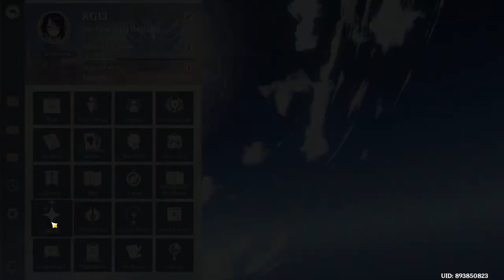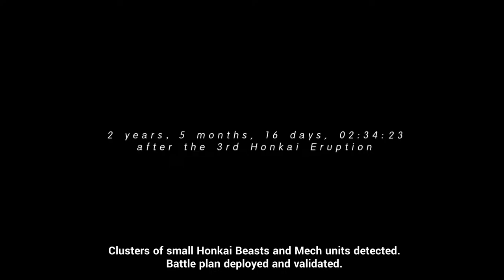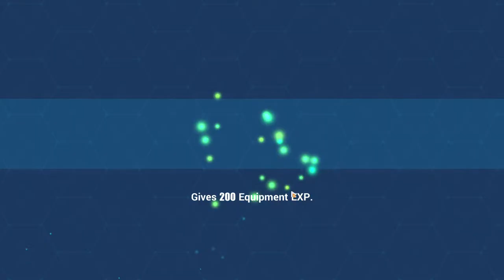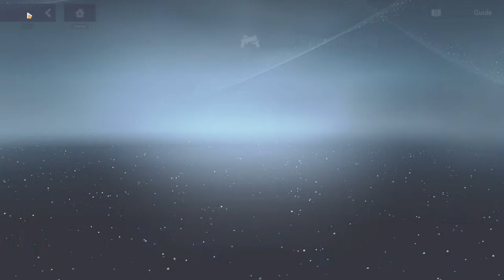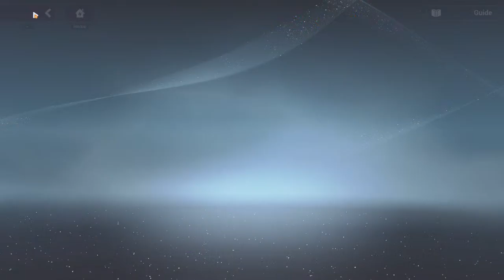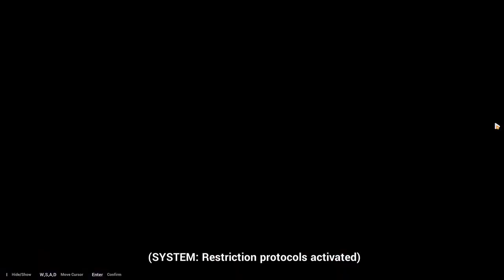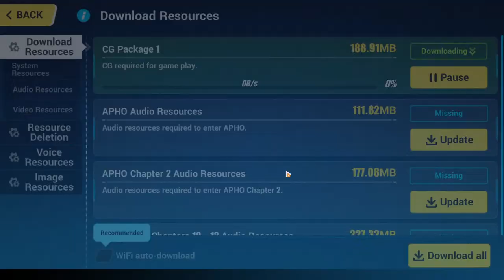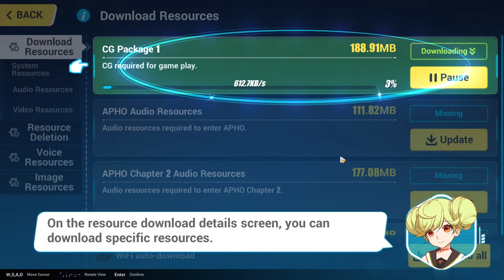Secrets of Teyvat - Unraveling Mysteries & Uncovering Treasures! | Genshin Impact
🔍 Embark on a journey of discovery with Mystic Odyssey in "Secrets of Teyvat"! Join us for an exhilarating Genshin Impact stream where we delve deep into the mysteries hidden within the vast expanse of Teyvat. From ancient ruins to hidden caves, there's no shortage of secrets waiting to be uncovered by intrepid adventurers like us. Pack your curiosity and prepare for an unforgettable adventure as we unravel mysteries, solve puzzles, and uncover treasures hidden in the shadows. The secrets of Teyvat await—are you ready to explore?

🌟 Key Highlights:

    Mystery Unraveling: Embark on a quest to unravel the mysteries scattered throughout Teyvat, piecing together clues and solving puzzles to uncover the truth behind ancient legends and forgotten lore.
    Treasure Hunting: Seek out hidden treasures and valuable artifacts hidden in remote corners of the world, collecting riches and relics that hold untold power and significance.
    Ruins Exploration: Delve into ancient ruins and abandoned temples, exploring their crumbling halls and deciphering the secrets left behind by civilizations long gone.
    Interactive Adventure: Engage with viewers in chat, sharing theories, discussing clues, and collaborating on solving the mysteries together as a community.

🔗 Join Mystic Odyssey in "Secrets of Teyvat" as we embark on an expedition of exploration and discovery in the ninety-ninth episode of our Genshin Impact adventure! The secrets of Teyvat await—are you ready to explore? 🔍🌟

🎮 Gaming Setup :-

Gaming Laptop 💻 : - ASUS TUF Gaming F15 (2023)
Keyboard ⌨️ : - Logitech K480 Wireless Multi-Device Keyboard
Mouse 🖱️ : - Cosmic Byte Sentinel RGB Wireless Mouse
Headset 🎧 : - EKSA E900Pro Gaming Wired Over Ear Headphones
Cooling Pad 📟 : - Cosmic Byte Meteoroid RGB Laptop Cooling Pad
Earphone🦻🏼: - truke Buds BTG1
Chair💺: - The Sleep Company SmartGRID Onyx
Desk🗜️: - Green Soul® Trigger Multipurpose Electric Height Adjustable Engineered Wood Table Desk